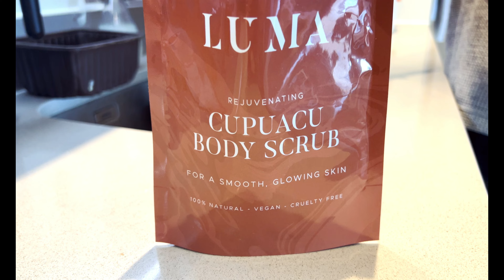Who come to meet us today ? Spending Our Weekend 🎬 Movie Date Night@RichaSauravWorld​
In this vlog you will see that How we spend our weekend and how our Subscribers surprised us.

0:00 - 0:14 - Highlights!

1:42 - Here you can see what's in our breakfast.

3:49 - Richa brought something which you can see in this video.

6:51 - Here we meet with our subscribers.

8:29 - Now we are watching movie.